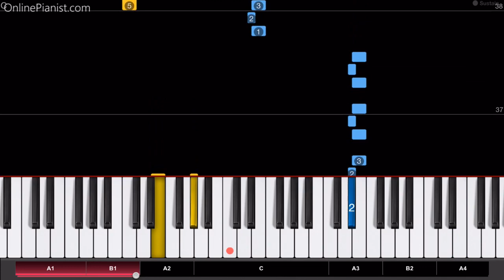Johann Strauss - Radetzky March - Piano Tutorial - Easy Version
Johann Strauss composed the “Radetzky March” (Op. 228) in 1848. Originally an orchestra piece, it sounds pretty awesome on piano as well!

After it premiered in Vienna in the same year, it became very popular amongst marching soldiers, and until today, it remains Strauss’ most famous piece.

By the way - we’re talking about Johann Strauss the Elder here, the founder of the musical dynasty - his son (Johann Strauss the Younger) became known as "The Waltz King" and composed operas such as “Die Fledermaus” (the bat).

While both (father and son) are well known for their Waltz compositions typical for their era, they also wrote pieces for a variety of genres, including some piano pieces!

Countless piano versions of many of their songs exist - we just recently added two different piano versions for the “Radetzky March” - one for beginners, one for more experienced piano players.

You can take a look at them both on our website our through our Apps. We created many great features to help you with learning this song on piano - you can change the speed, focus on individual hands, transpose the song to different keys, you will get help with finger positions and the sustain pedal, and much more!

Here's a direct link to the piano lesson for the Radetzky March on our